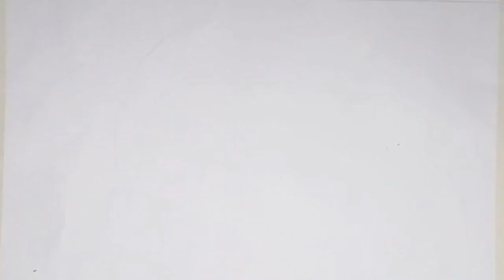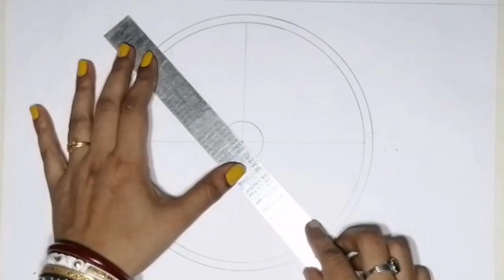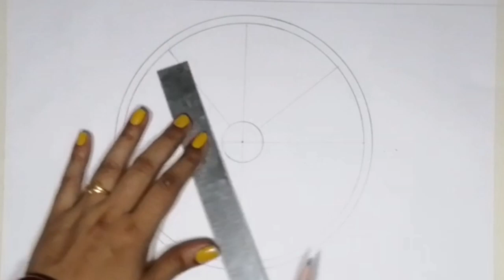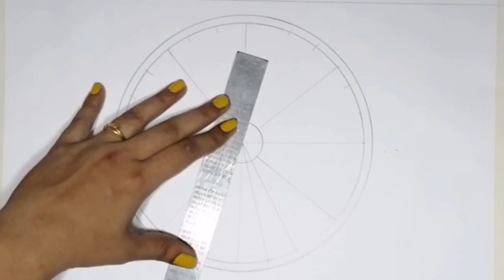How to draw Ashok Chakra | Ashok chakra drawing for tirnga | 15 august theme l The symbol of unity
How to draw Ashok Chakra||Ashok chakra drawing for tirnga||Ashok Chakra||srkarts||srkdrawings||

How to draw ashoka chakra || self creation design ||

How to Draw Ashok Chakra/Ashok Chakra Drawing Step By Step

How to draw Indian Flag step by step very easily for kids

How to Draw Independence Day Greeting With Ashoka Pillar Detailed Drawing for Kids

How to draw Ashoka chakra with pencil

Make Indian Ashok chakra by using thermocol sheet (The symbol of unity)